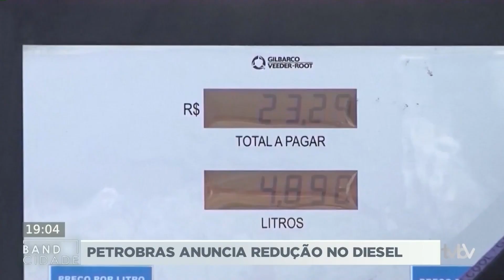Petrobras anuncia redução no preço do Diesel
De acordo com a Petrobrás o preço médio do litro do Diesel vai passar do atual 4,50 reais, para 4,10 reais, com uma diferença de 40 centavos.

Quando se considera a mistura obrigatória de 90% de Diesel tipo A e 10% de biodiesel para a composição comercializada nos postos de combustível. O valor vendido ao consumidor será em media de 3,69 centavos, a estatal justificou a redução com a busca pelo equilíbrio dos preços da estatal em relação aos mercados internos e externos.

O anúncio foi feito um dia após consultorias avaliarem que o preço cobrado pela Petrobras pelo litro do diesel estaria R$ 0,76 acima das cotações internacionais.

"Essa redução tem como principal balizador a busca pelo equilíbrio dos preços da Petrobras aos mercados nacional e internacional, contemplando as principais alternativas de suprimento dos nossos clientes e a participação de mercado necessária para a otimização dos ativos", destacou a Petrobras em comunicado enviado à imprensa ao anunciar a redução.